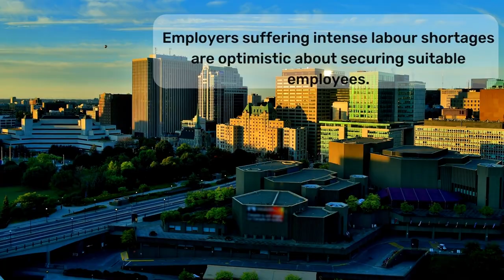CANADIAN VISA EXPERT - New Canadian Immigration Selection Process to Start in 2023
According to Sean Fraser, Canadian Immigration Minister, the nation is planning to be more tactical in selecting permanent residents in the coming year.

Canadian Visa Expert reported that the Canadian government is looking to bring in over 1.3 million permanent residents in the next three years. The targeted selection process, which will take effect in 2023, will help skilled immigrants with high-demand skills to more easily immigrate to Canada.

To find out more go to the Canadian Visa Expert blog!